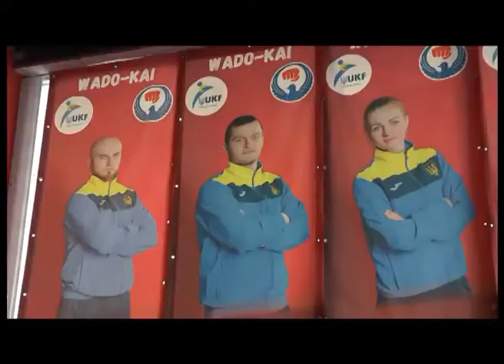"Полтавські телевізійні новини" 21.03.2018 (08:00)